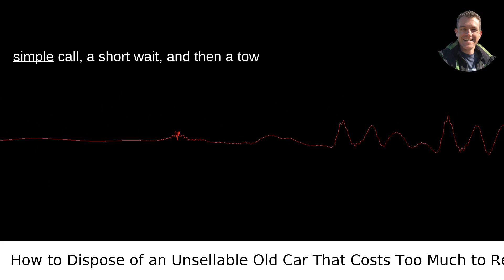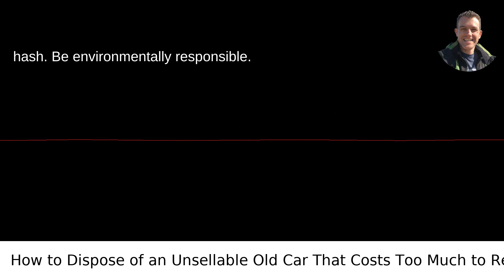How to Dispose of an Unsellable Old Car That Costs Too Much to Repair?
I answered this question on Quora My video answer to the question: How Can You Get Rid Of An Old Unwanted Car That You Cant Sell Or Donate For Charity And Won T Be Able To Afford When It Breaks Down?